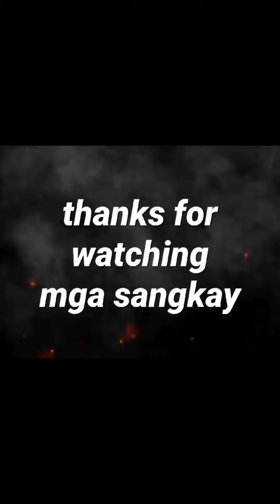Sabaw na mainit sa malamig na PANAHON)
higop na mga sangkay